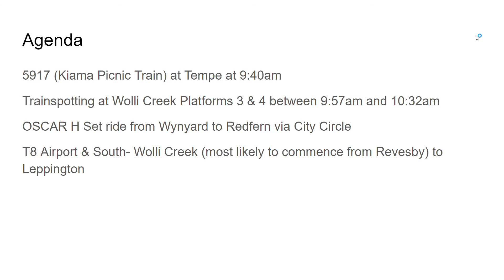Vlog 150: FILMING AGENDA FOR TOMORROW AND ADDITIONAL UPDATES TO THE CHANNEL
Key highlights for tomorrow (Saturday 27th November 2021)
- 5917 at Tempe (Run 9S39)
- OSCAR H Set ride around the City Circle
- T8 Airport & South Revesby to Leppington ride